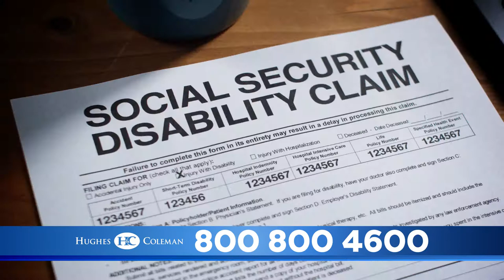Hughes and Coleman - Lauren's Testimonial